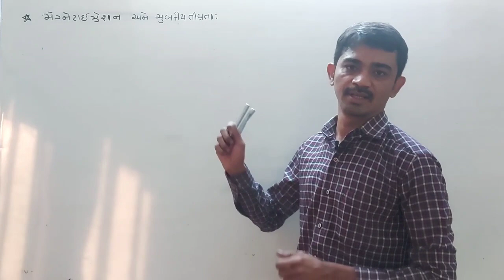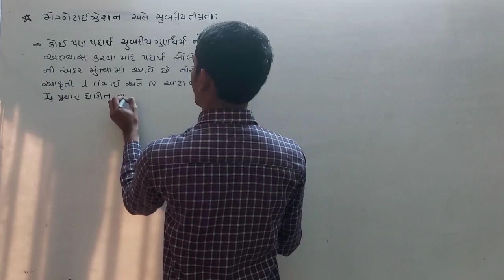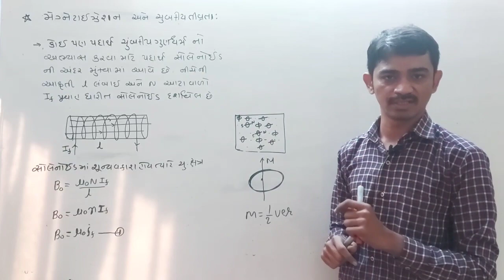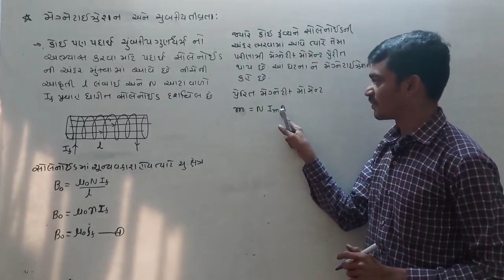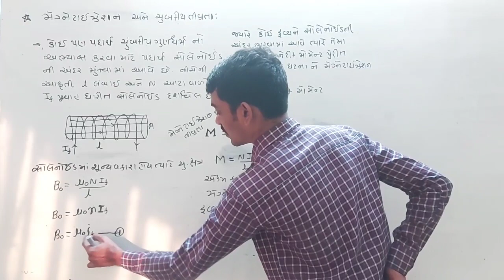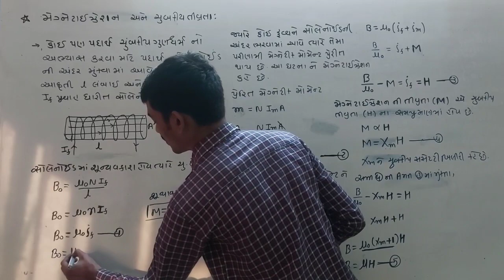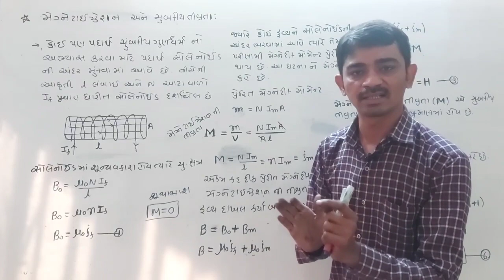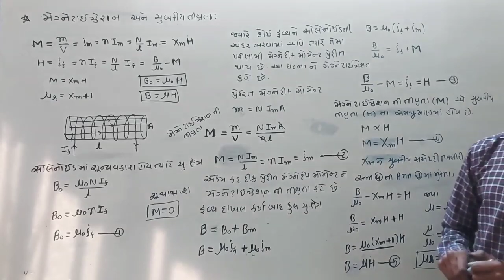Ch:5 lec:6 # std:12 # physics